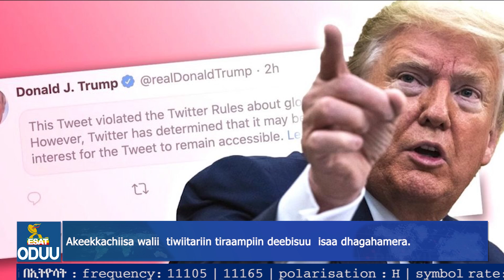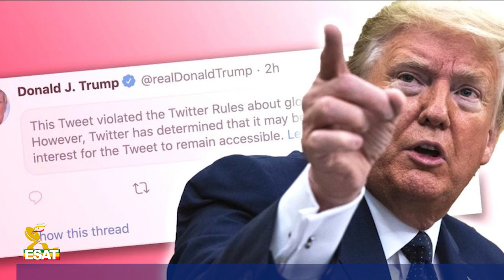Ethiopia - ESAT Oduu Afaan Oromoo Jimaata 08 Jan 2021